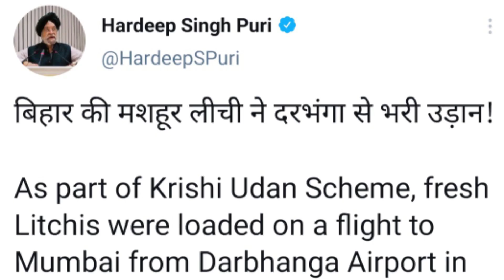Darbhanga airport की एक और उपलब्धि | वहीं Patna airport पर घटी flights की अधिकतम सीमा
अच्छी खबर बिहार के दरभंगा एयरपोर्ट को लेकर है जो लगातार सुर्खियों में बना रहता है। अब इसने एक नया इतिहास रच दिया है। जी हां दोस्तों खबर ये है कि दरभंगा एयरपोर्ट से देश के बड़े शहरों में मुजफ्फरपुर की शाही लीची को भेजे जाने का काम शुरू हो गया है। रविवार को दरभंगा एयरपोर्ट से लीची से लदे विमान ने मुंबई के लिए उड़ान भरी। इस विमान में शाही लीची के कुल 71 पैकेट लोड किए गए थे।
केंद्रीय मंत्री हरदीप सिंह पुरी ने भी इसे लेकर ट्वीट करते हुए बताया कि Mithila region के दरभंगा से केंद्र सरकार की नागरिक विमानन मंत्रालय की अति महत्वाकांक्षी कृषि उड़ान स्कीम के तहत पहले विमान ने मुजफ्फरपुर की फ्रेश शाही लीची के साथ उड़ान भरी है।

AAI Cargo Logistics and Allied Services की ओर से भी ये बताया गया कि सरकार की कृषि उड़ान योजना के ताज में एक नया रत्न जुड़ गया है। बिहार की जीआई-प्रमाणित शाही लीची के 71 पैकेट, जिनका वजन 965 किलोग्राम है, टीयर थ्री एयरपोर्ट दरभंगा से मुंबई भेजे गए हैं।

Mumbai के बाद अब निर्यातक की सुविधा के हिसाब से यह सेवा Delhi, Bengaluru, Kolkata, Hyderabad जैसे बड़े शहरों के लिए जाने वाली फ्लाइट्स में भी जलद ही उपलब्ध कराई जाएगी। इस व्यवस्था से शाही लीची के उत्पादकों और कारोबारियों को काफी फायदा होगा।
बताया जा रहा है कि लीची को फ्लाइट से भेजने मे सुरक्षा मानकों का पूरा ध्यान रखा जा रहा है।

कोरोना की वजह से लगे लॉकडाउन में लीची किसानों को अपने उत्पाद के सही समय पर बाजार में नहीं पहुंचने की आशंका सता रही थी लेकिन दरभंगा एयरपोर्ट से की गई व्यवस्था से उन्होंने राहत की सांस ली है क्योंकि अब उनकी लीची को मार्केट की कमी नहीं होगी।
इस बीच पटना एयरपोर्ट को लेकर खबर है कि एक जून से यहां से 48 के बजाय सिर्फ 30 जोड़ी विमान ही उड़ान भरेंगे क्योंकि इसकी क्षमता पर 80 फीसदी की अधिकतम सीमा कैप को घटा कर 50 फीसदी करने का फैसला लिया गया है। यानी अब पटना से 18 जोड़ी शेडयूल विमानों का परिचालन बंद हो जायेगा। हालांकि इसका व्यावहारिक परिचालन पर ज्यादा असर नहीं पड़ेगा क्योंकि यात्रियों की संख्या में कमी के चलते पिछले एक महीने से हर दिन 10 से 15 जोड़ी फ्लाइट्स कैंसिल होती रही हैं है और कभी कभी तो 20-25 जोड़ी या उससे भी ज्यादा फ्लाइट्स कैंसिल हुई हैं। .पटना एयरपोर्ट की क्षमता 60 जोड़ी विमानों के ऑपरेट होने का है।